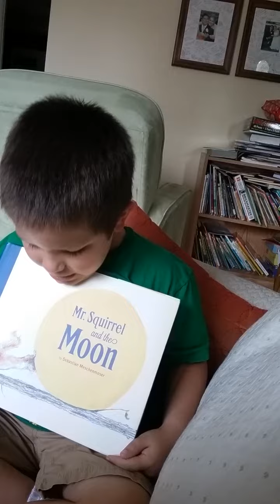Uncle Matt's Book Club: "Mr. Squirrel and the Moon" by Sebastian Meschenmoser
Six-year-old B reviews "Mr. Squirrel and the Moon" by Sebastian Meschenmoser (c) 2015 NorthSouth Books, New York. Translated from German, this children's tale is ridiculously sublime with beautiful illustrations in black and white.